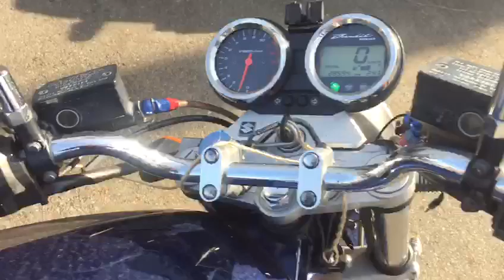B8206 SUZUKI BANDIT 1200